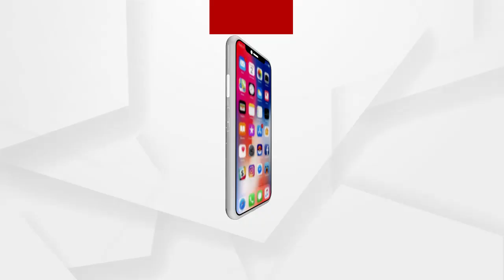ହାର୍ ମାନିଲା ଗଞ୍ଜାମ ପୋଲିସ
ପ୍ରମୋଦିନୀ ହତ୍ୟା ମାମଲାରେ 7 ମାସ ହେଲା ତଦନ୍ତରେ କୌଣସି ସୁରାକ୍ ନ ପାଇଲାନି ପୋଲିସ । ଏବେ ସାଧାରଣ ଲୋକଙ୍କ ସହଯୋଗ ଲୋଡିଛି ଗଞ୍ଜାମ ପୋଲିସ । କହିଛି, ଅପରାଧୀଙ୍କ ସମ୍ପର୍କରେ ସୂଚନା ଦେଲେ ମିଳିବ 10 ହଜାର...